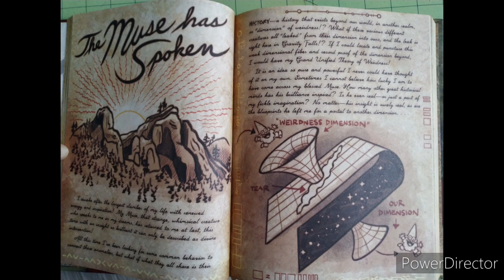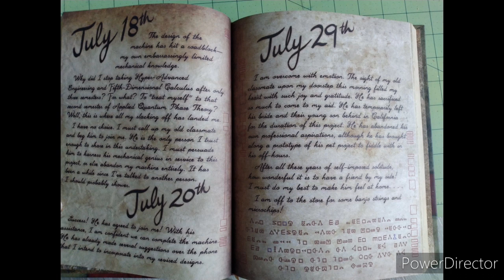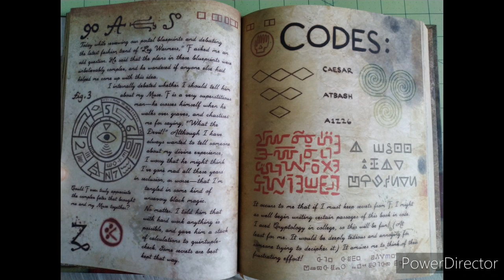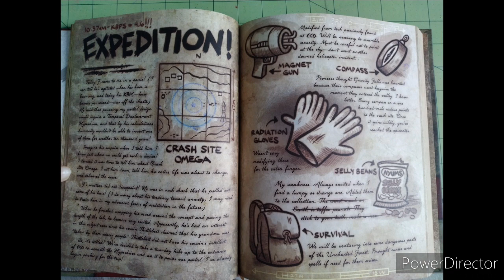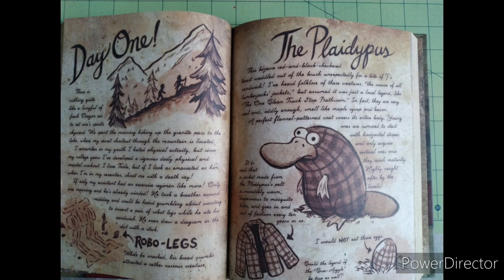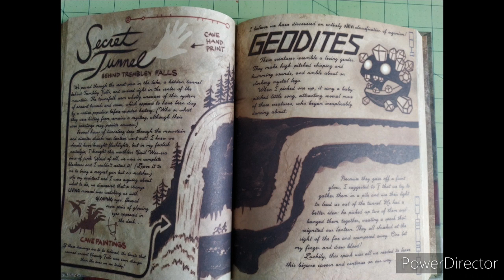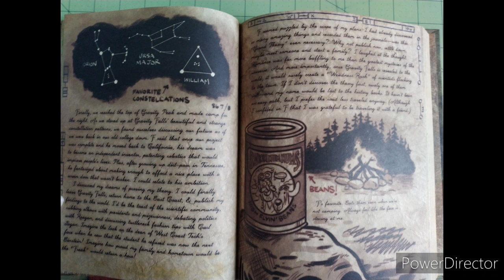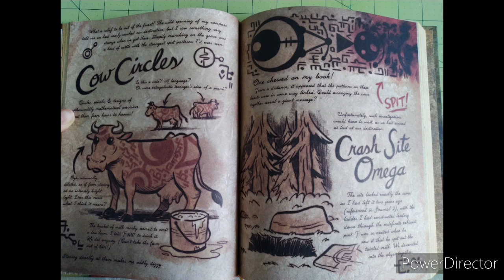Gravity Falls Journal 3 - Read and Review part 5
Gravity Falls and Journal 3 belong to Alex Hirsch and Disney channel. Please go support Gravity Falls and buy Journal 3.

hope you guys enjoy. In this series we'll be reading and review Journal 3 from gravity falls, decoding and unraveling mysteries.